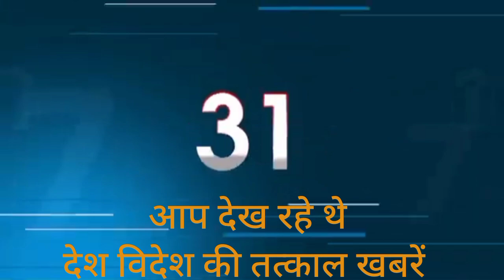देश_विदेश की